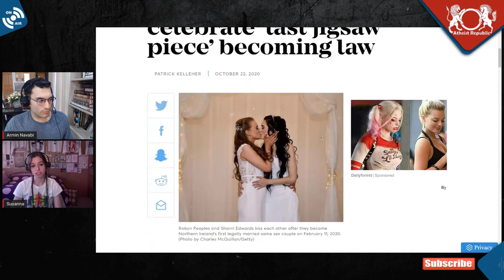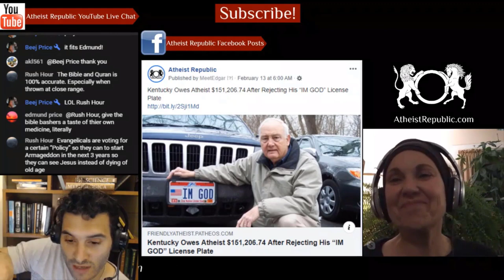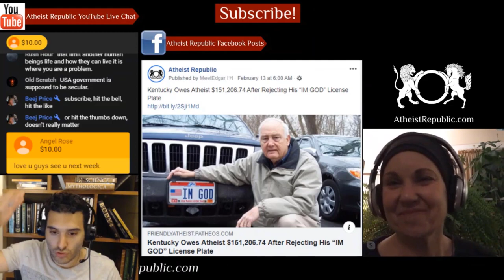Northern Ireland Gets Full Marriage Equality! 🏳️‍🌈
Northern Ireland has officially won full marriage equality! A law was amended to allow civil unions to be converted into fully recognized marriages. The law was updated on October 22nd, and the victory marks the completion of a hard-fought campaign from LGBT+ activists to see marriage equality recognised in their region. The change means that LGBT+ couples in Northern Ireland will be allowed to convert their civil partnerships into marriages as soon as December 7th. Under the new terms of the law change, couples in civil partnerships will have a 3-year window in which they can convert their civil-union into a marriage. During the first year after the law is implemented, the fee for this conversion will be waived.

Source: Northern Ireland gets full marriage equality!
Location: Northern Ireland